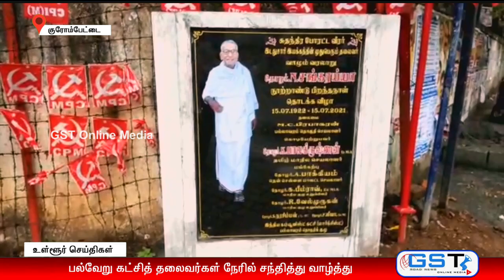குரோம்பேட்டையில் 100வது பிறந்தநாள் காணும் N.சங்கரய்யா முதல்வர் மு.க.ஸ்டாலின் நேரில் சென்று வாழ்த்து.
CHANNEL PURPOSE:

In this channel is for public news and entertainments,Vlogs,advertising,Unboxing and
all reviews in tamil and english.

todaychrompetnews Sankaraiah M.K. Staline